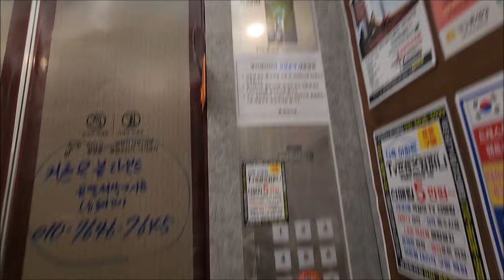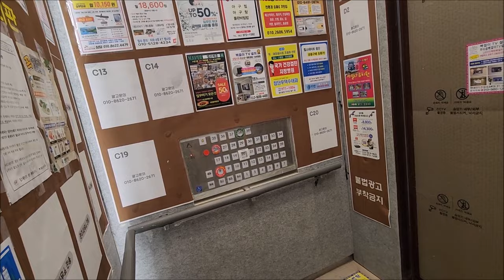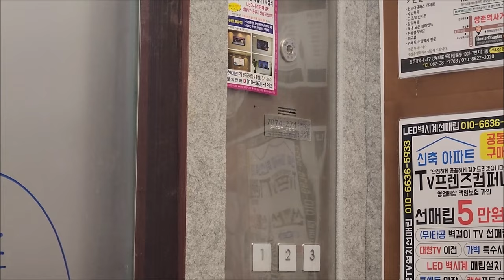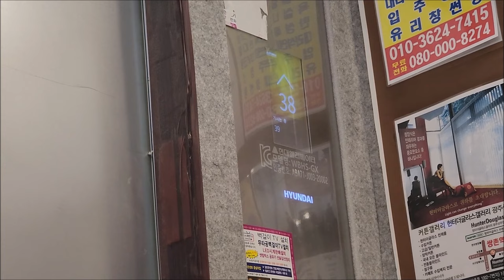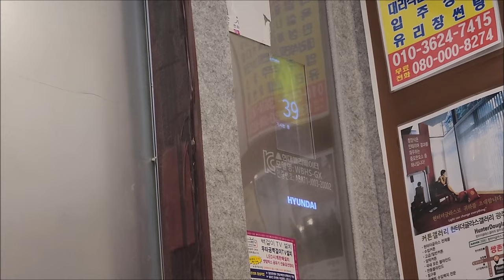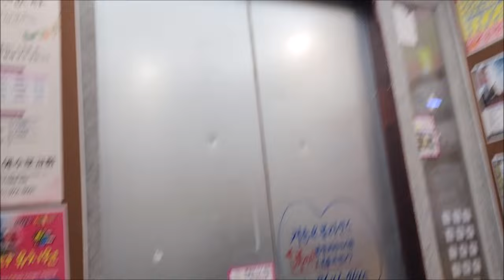첨단지구에 상륙한 텐키 | [엘리베이터 탑사기] 광주광역시 광산구 쌍암동 힐스테이트첨단 현대엘리베이터 WBHS-GX(M)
0:00 인트로
0:11 102동 3호기(메인 승강기, 7074-273)
3:02 103동 1호기(피난용, 7074-274)
6:26 아웃트로

- Special Thanks and travel with @SATURDAYSELEVATOR530 (103동 1호기 한정 동행 시승)
광주광역시에서 두번째로 높은 건물인 '힐스테이트첨단'은 2024년 4월에 입주를 시작한 3개동/315세대/39층 규모의 주상복합 아파트입니다. 광주 첨단지구 쌍암공원 아랫쪽에 위치해 있고, 이 아파트가 지어진 부지는 2019년까지 롯데슈퍼 첨단점이 있었습니다.

▷승강기 소개
엘리베이터는 현대엘리베이터의 2023~2024년식 기종이 설치됐으며, 아파트 쪽 엘리베이터는 고속 기어리스 모델인 2023년식 WBHS-GX 세대가 설치됐습니다. 승강기정보 상 각 동의 1호기는 피난용으로, 2/3호기는 메인 승강기로 운용중입니다.

1층과 지하층에는 터치리스 풋버튼이 적용되어 센서가 비춰지는 부분에 발을 갖다대면 버튼 접촉 없이 엘리베이터를 부를 수 있습니다. 허나, 오르막 버튼 인식만 가능해서 내리막 버튼은 직접 누를 수 밖에 없다는 것이 단점이에요.

고급형 버튼에 속한 정사각형 모양의 '5A타입' 버튼이 적용됐고, 카 안의 COP(운전반)에 텐키가 적용됐습니다! 호반써밋 광주/광주은행 본사/첨단2지구 허드슨1041 이후로 광주 관내에서 현대엘리베이터 텐키가 적용된 네번째 현장이 탄생하게 되는군요.

COP(운전반)와 결합된 위치표시기는 TFT-LCD 타입의 고급형 위치표시기가 적용됐습니다. 가시는 층이 화면 하단에 표시되는 제품인데, 이는 호반써밋 광주의 엘리베이터에도 이 위치표시기가 적용됐습니다.

그 외 단지 내 부속시설(주차장/상가 등) 엘리베이터 5대중 4대는 MRL 기종인 2024년식 WBSS-GY가 설치됐습니다. 나머지 1대는 기어리스 기종 WBLX가 설치됐습니다.

▷부가설명
시승 당시 입주지정기간이어서 엘리베이터에 보양재가 씌워져 있던 상태였습니다.